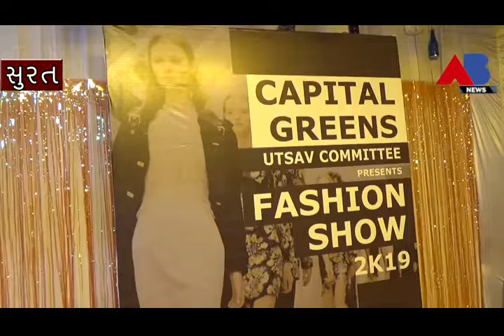AB NEWS - કેપિટલ ગ્રીન સોસાયટીમાં ગણેશ ઉત્સવમાં ફેશન શોનુ આયોજન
વેસુ માં આવેલ કેપિટલ ગ્રીન સોસાયટીમાં ગણેશ ઉત્સવમાં ફેશન શોનુ આયોજન કરવામાં આવ્યું હતું.